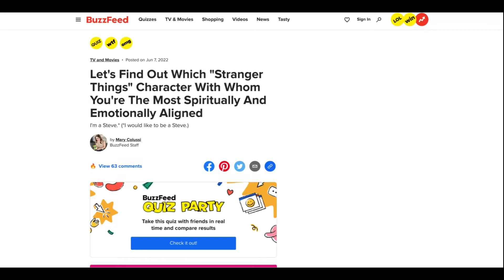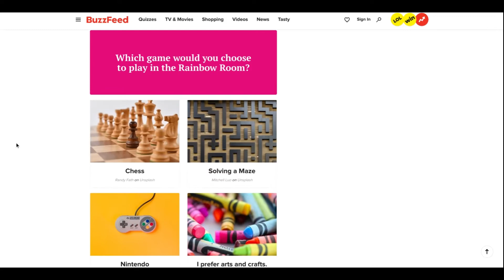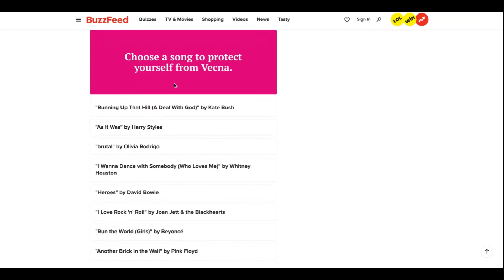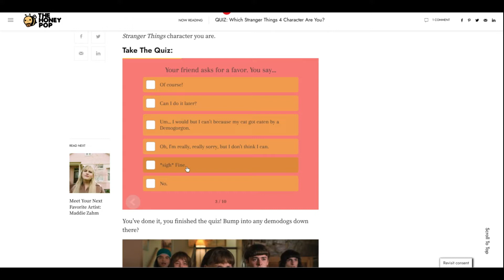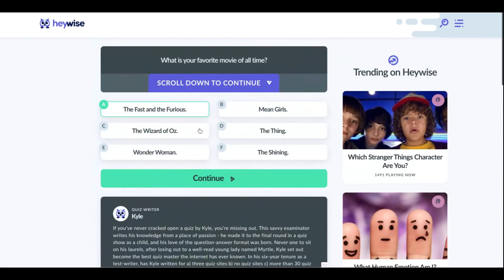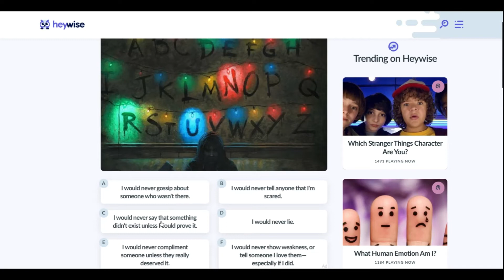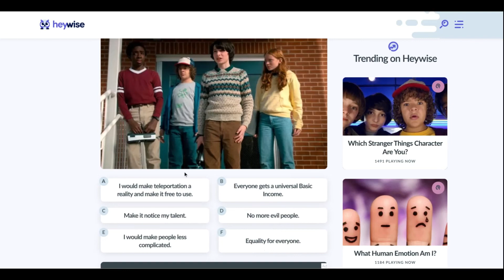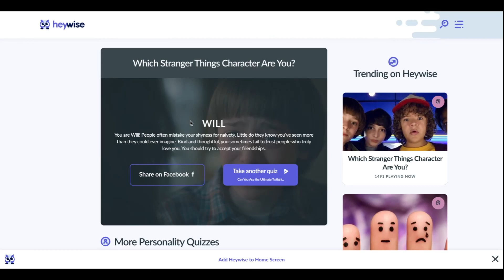ASMR- What Stranger Things Character Are You? (Soft Spoken+Gum Chewing)